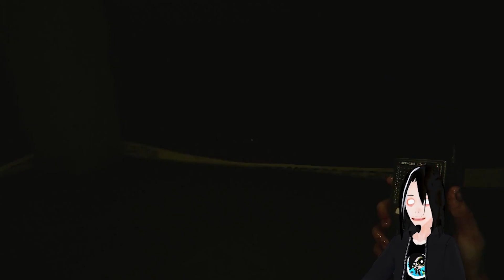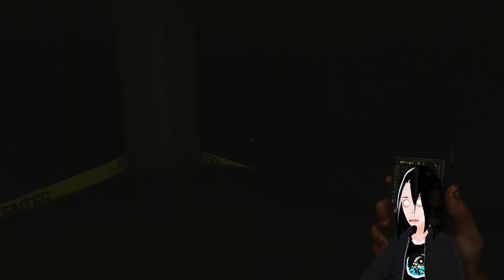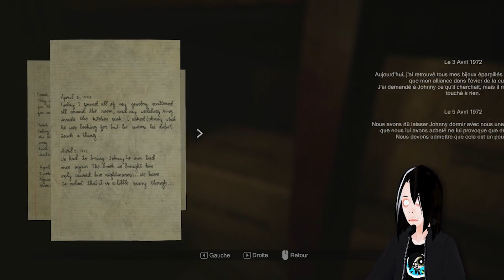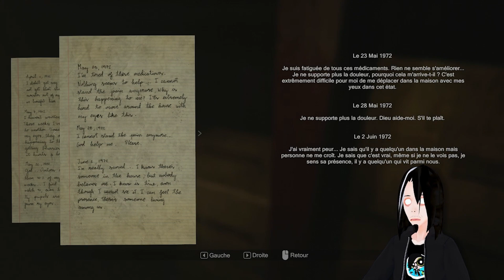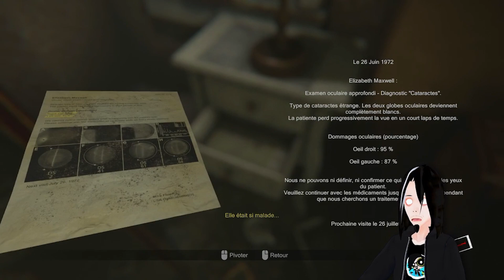OK, C'EST DE PIRE EN PIRE !! 00' | MADiSON (Let's Play) #2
MADiSON est un jeu d'horreur psychologique à la première personne, doté d'un gameplay inquiétant et d'une narration troublante et fascinante.